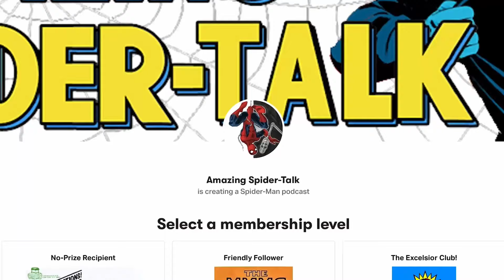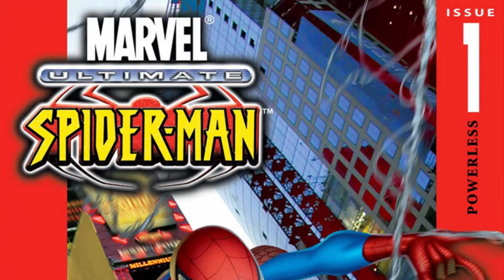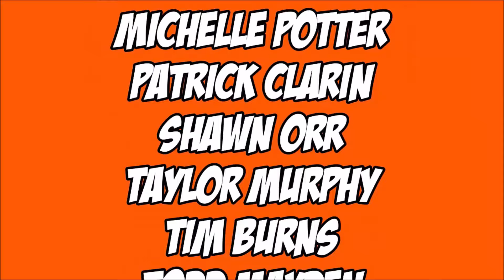Interview with Cody Ziglar (writer of Miles Morales: Spider-Man)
"Looks like we are going on tour!"

On this week's episode of the Amazing Spider-Talk, Dan is joined by Cody Ziglar, writer of Miles Morales: Spider-Man, various Spider-Punk miniseries, and Amazing Spider-Man. Together they discuss his introduction to comics through his work on the She-Hulk television show, how the "Beyond" braintrust worked, how he injects his history with punk into the world of Hobie Brown, and what it meant to write the 300th issue of Miles' story.